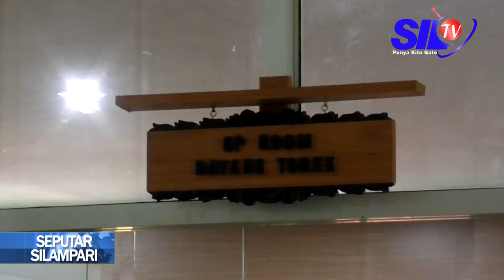SEPUTAR SILAMPARI-PEMKOT DAN PT CINKENCRENG CARI SOLUSI TERBAIK TERKAIT SENGKETA LAHAN